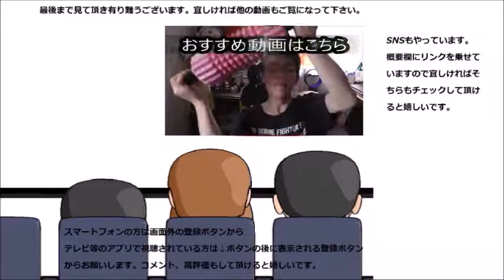神戸屋 ハムマヨを食べてみた サンドイッチとは違いますが……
神戸屋　ハムマヨを食べてみました。サンドイッチとは違うロールパンの美味しさ、でもバランスを考えるなら～